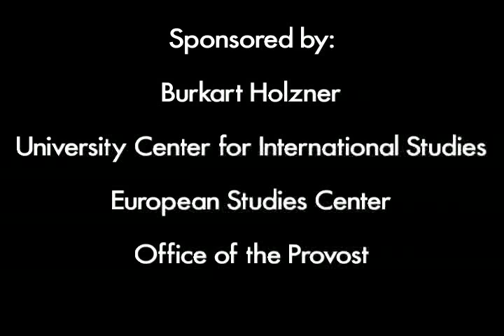Redirecting Technological Progress: Green, Profitable, Sustainable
Part of the Burkart Holzner Lecture Series, delivered by Dr. Ernst von Weizsäcker.